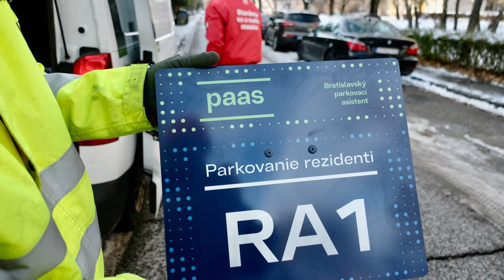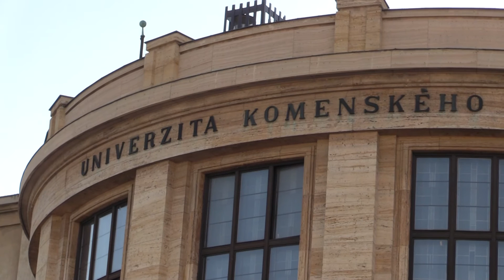Stalo sa 19. 05. 2022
Spoplatnené parkovanie v meste sa v porovnaní s inými metropolami významne líši. V Bratislave zamestnávatelia ponúkajú 38 % pracovných príležitostí z celého Slovenska.